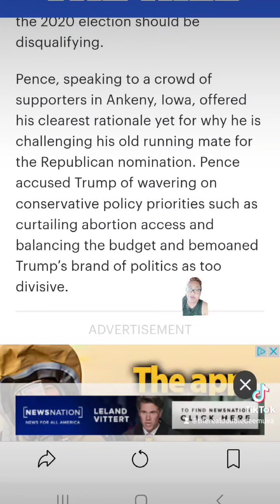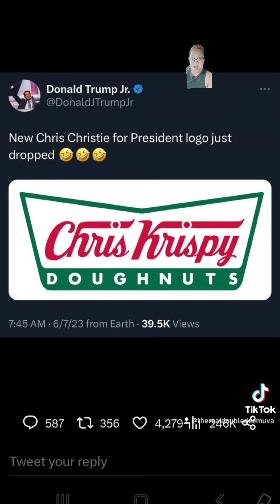Mike Pence said on Jan. 6 Donald Trump demanded that I choose between him and the Constitution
Former VP Mike Pence at his 2024 presidential announcement said on Jan. 6, former President Donald Trump "demanded that I choose between him and the Constitution."
"Now voters will be faced with the same choice," Pence said. "I chose the constitution."